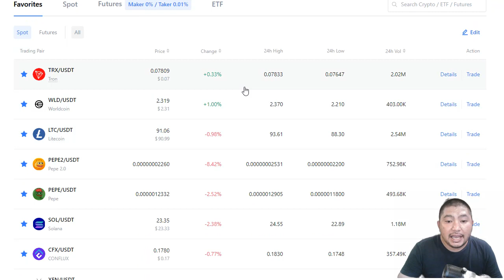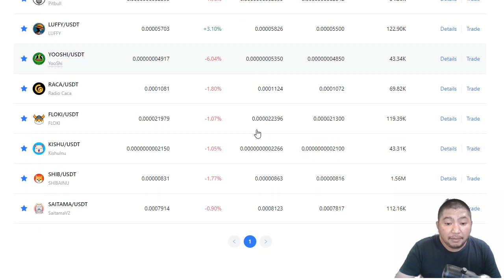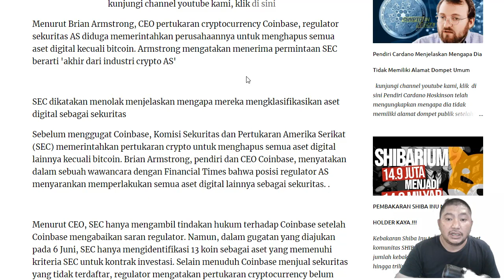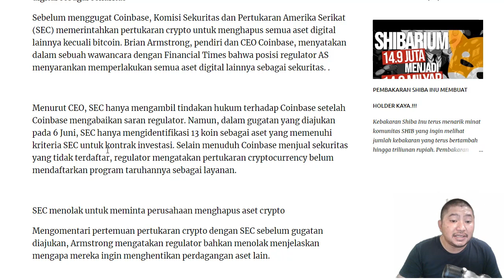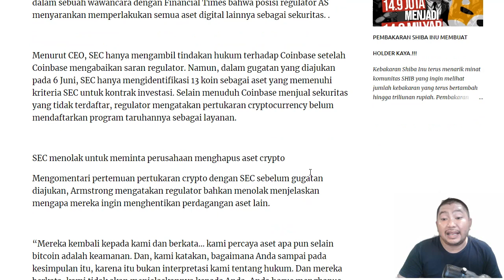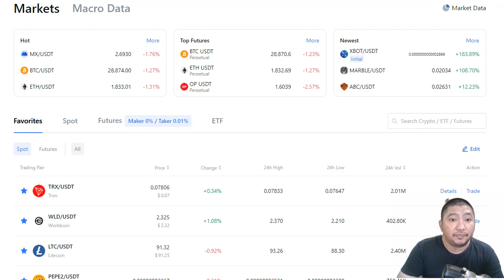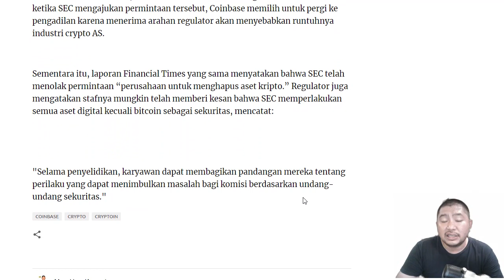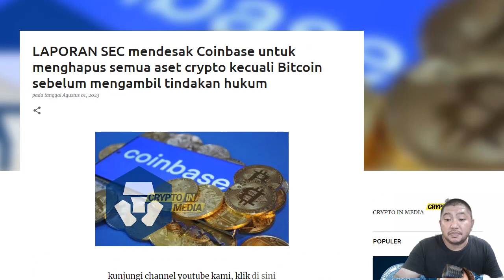BENAR ATAU SETINGAN.?? BAGAIMANA ASET KITA !?